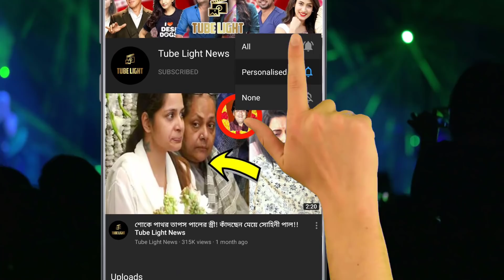একাধিকবার বিয়ের পিড়িতে বসেছেন যে তারকারা !!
একাধিকবার বিয়ের পিড়িতে বসেছেন যে তারকারা !!  @Tube Light News ​